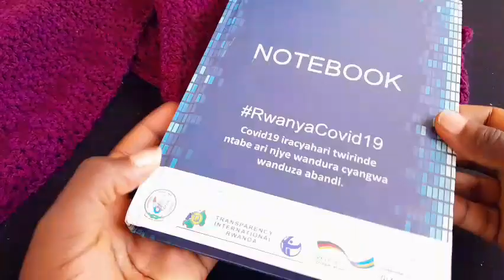iga kuboha furari nziza cyane kandi muburyo bworoshye ,ntucikwe|crochet scarf|very simple way